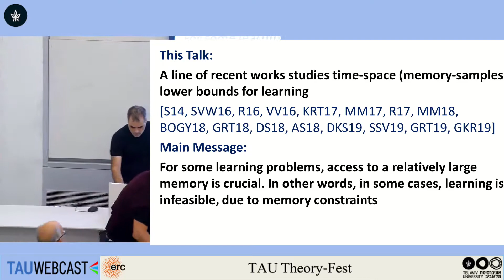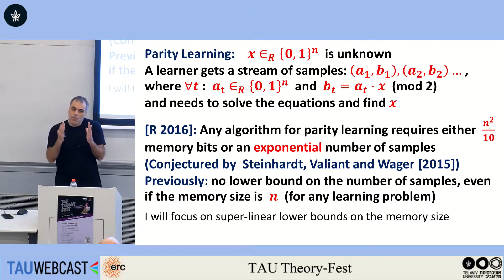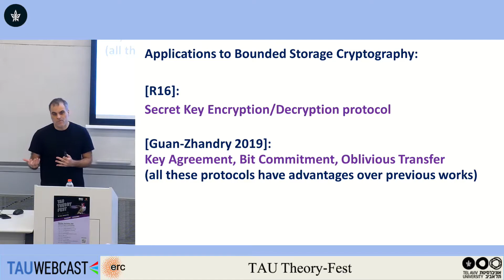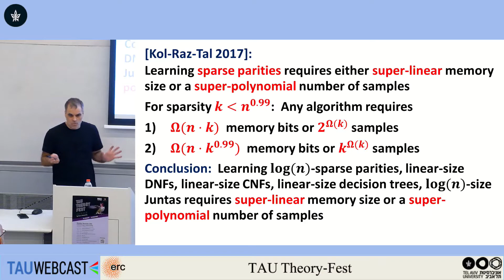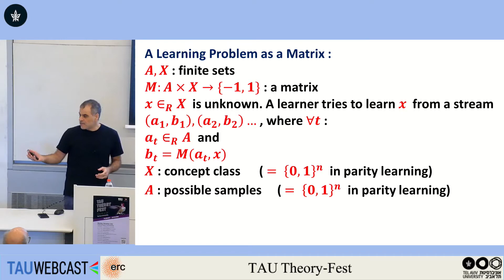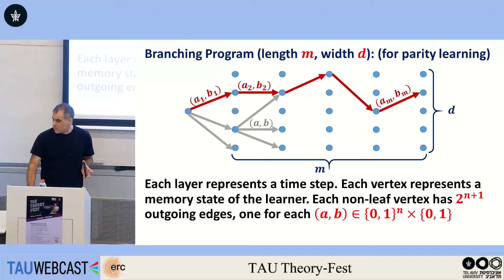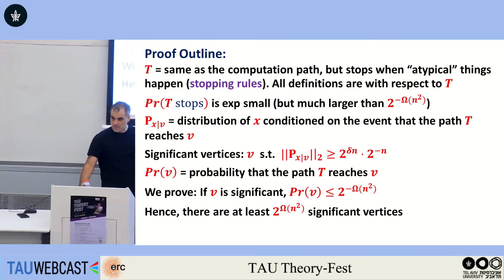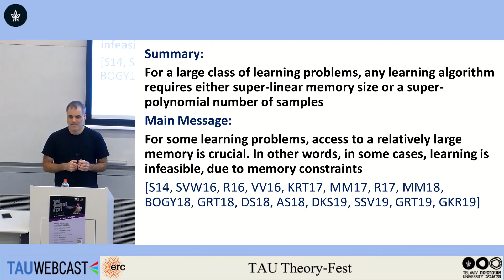Learning Fast Requires Good Memory: Time-Space Tradeoff Lower Bounds for Learning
Ran Raz (Princeton)

TAU Theory-Fest
Tel Aviv University
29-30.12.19